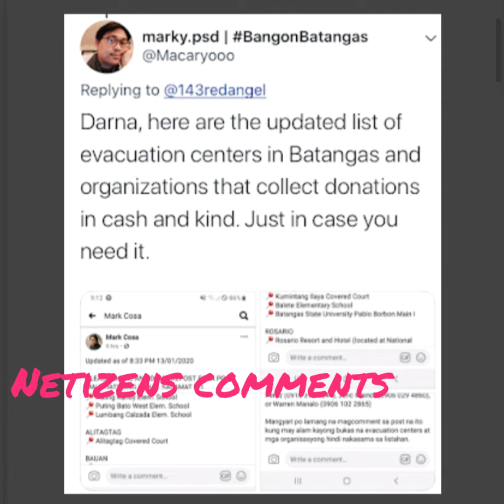Top 5 Places Ms Angel Locsin Handed Relief Goods /Mga natulungan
Ms Angel is potraying an iconic role Darna. Proven in real life!